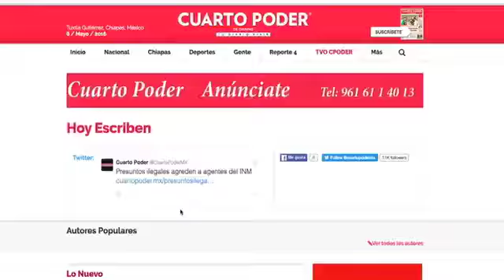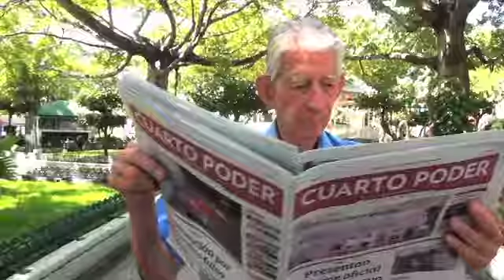BLOQUE INFORMATIVO 29 09 16